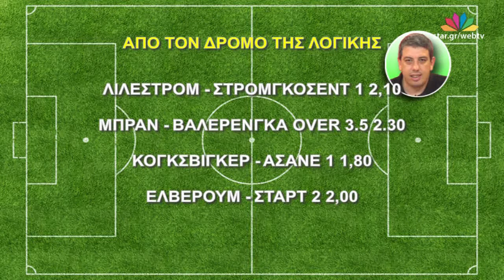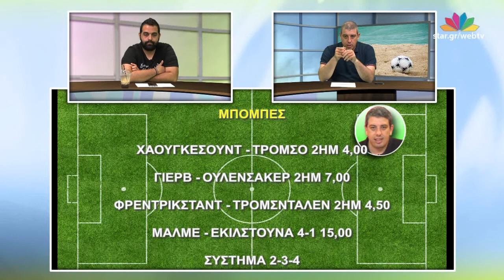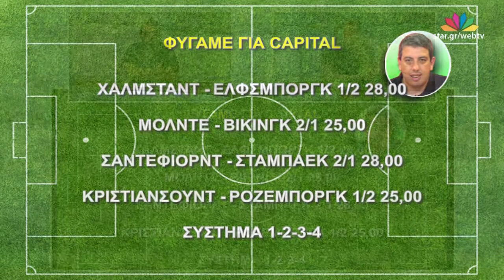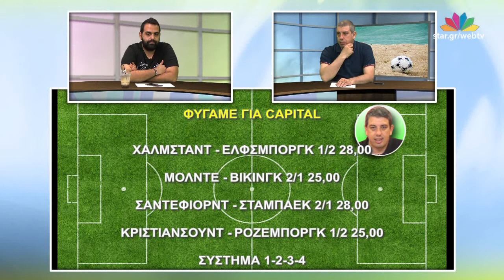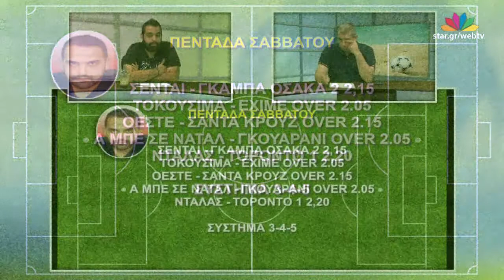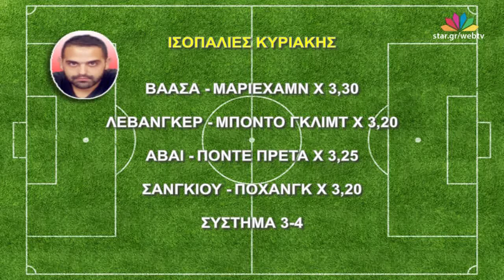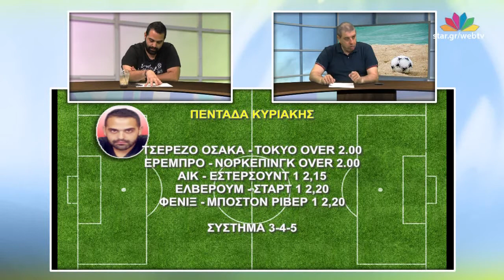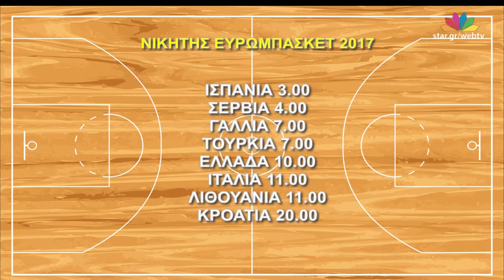"The MuBET Show" - 30.6.2017 - WEB Exclusive!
Με τον Θοδωρή Ζαρμακούπη και τον Νίκο Σκαρή - Μαζί τους ο Κυριάκος Μελλίδης